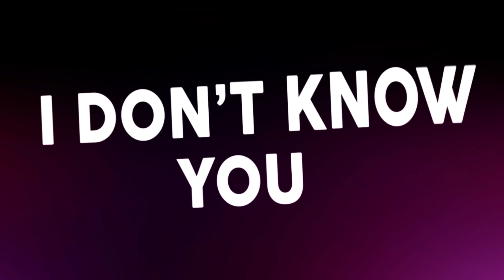Nightcore - Bad Feeling (Oompa Loompa) (Lyrics)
➥ Follow our Rock Cover Playlists on Spotify ➼

✘ INFORMATION ✘
➥ Song ➼ Bad Feeling (Oompa Loompa)
➥ Artist ➼ Jagwar Twin
➥ TV Series ➼ Hazbin Hotel
➥ Thumbnail ➼ Unknown
➥ Artwork 1 ➼ 河CY
➥ Artwork 2 ➼ むい
➥ Artwork 3 ➼ バール
➥ Artwork 4 ➼ 飯野_リクエスト募集中
➥ Artwork 5 ➼ ちよ
➥ Artwork 6 ➼ Fetonmax
➥ Artwork 7 ➼ CHAMI

✘ Bad Feeling LYRICS ✘
[Intro]

[Verse 1]
Then we dance 'til we drop-drop, drop

[Pre-Chorus]
(They say) Everything's perfect here
And the sun is shining
(Hey, hey) Everything's perfect here
There's nobody crying

[Verse 2]
Animals, animals, all misunderstandable
Carnivores and cannibals, I want it on demand-able
Mandible, jaw split, hit me with the gossip, gossip
(Are you fu*king serious?)

Oompa Loompa
Hugh Grant & Timothée Chalamet
Beautiful Things
Benson Boone
Think U The Shit (Fart)
Ice Spice

[Pre-Chorus]
There's nobody crying

[Bridge]
Na-na-na-na
Na-na-na-na-na
Na-na-na-na
Na-na-na-na-na

[Pre-Chorus]
Everything's perfect here
Everything's perfect here
There's nobody crying

[Outro]
It's true